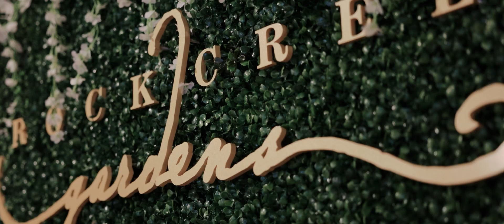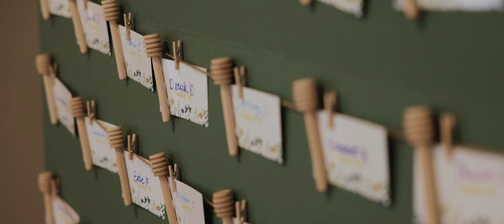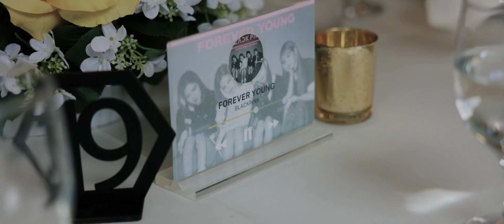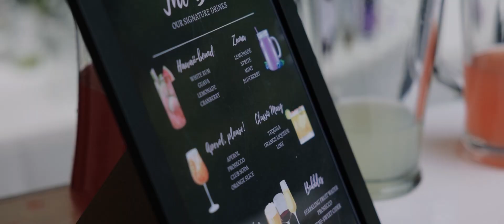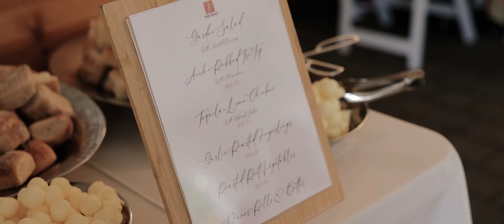Rock Creek Garden Wedding Video // Kaitlin & Fernando